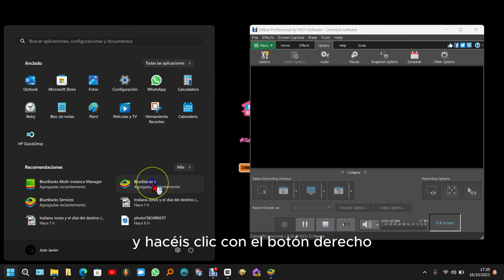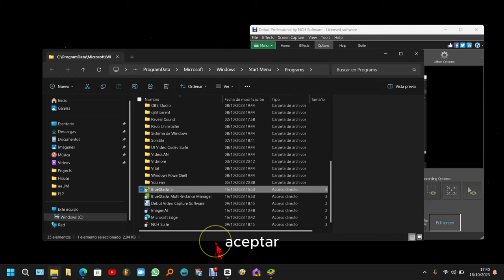Solución Bluestacks No Inicia Problema HIPER V en Windows 11 2023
Cómo instalar BlueStacks5 en Windows 11 para que no de problemas al iniciar. En Windows 10 es igual